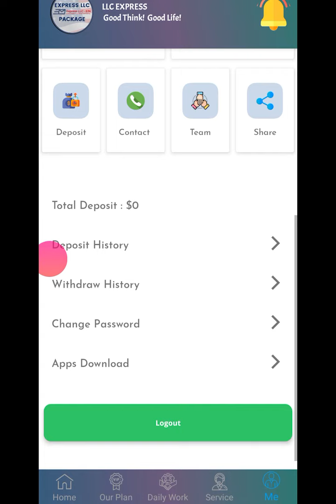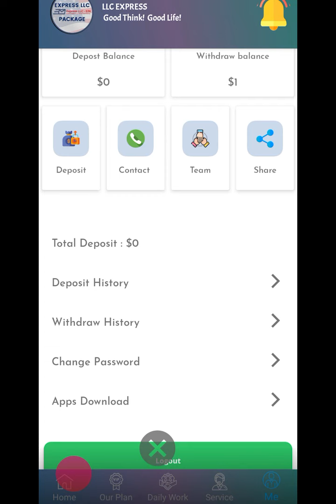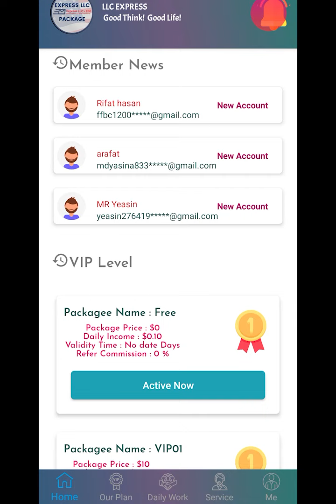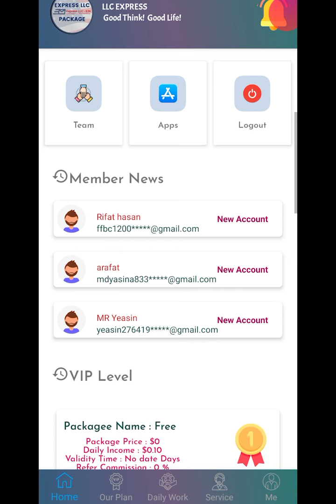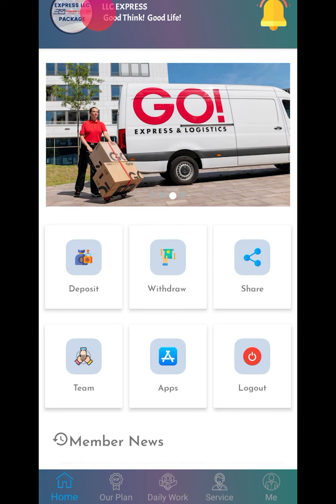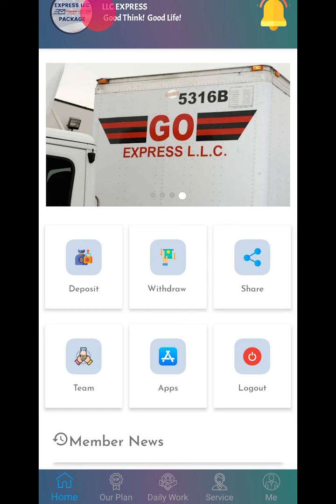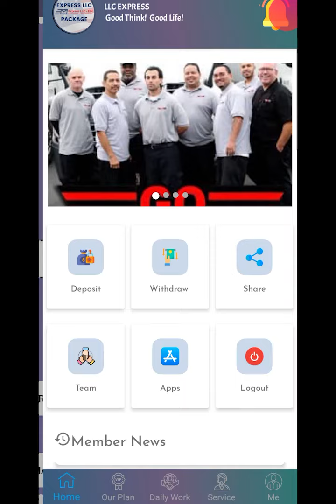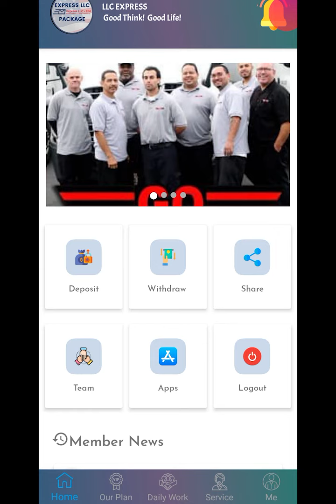LLC Express Online Income Apps। ফ্রি ইনকাম মোবাইল দিয়ে। Make Money। Online Income। Earn Money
LLC Express Online Income Site। ফ্রি ইনকাম মোবাইল দিয়ে। Make Money। Online Income। Earn Money

বিনামূল্যে একটি মোবাইল দিয়ে অর্থ উপার্জন করুন
আপনি যদি আমাদের সাথে থাকেন, আপনি শিখবেন কিভাবে বিনামূল্যে মোবাইল দিয়ে অর্থ উপার্জন করতে হয়, নতুন ইনকাম সাইট এবং অ্যাপ রিভিউ ভিডিও এখনই দেখুন এবং অর্থ উপার্জন করুন,